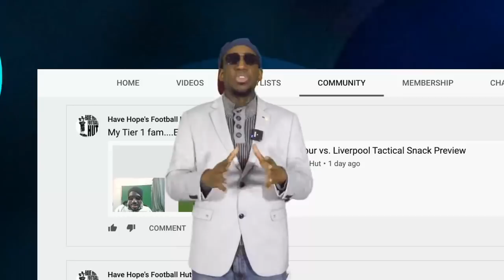Werner to Chelsea OFFICIAL...BRAM COMING FOR THE TREBLE